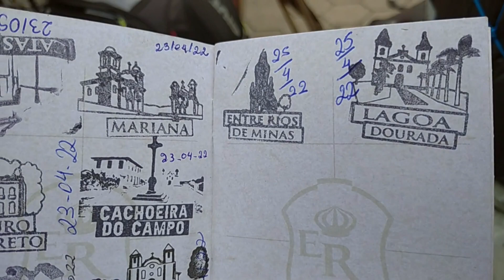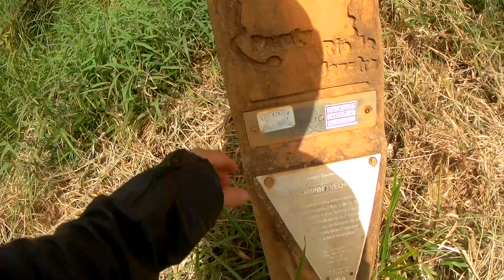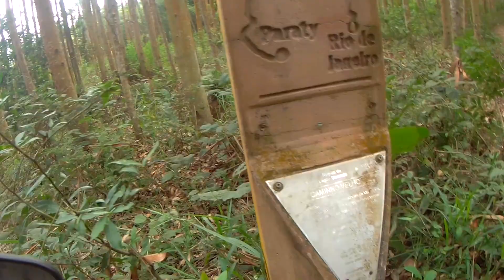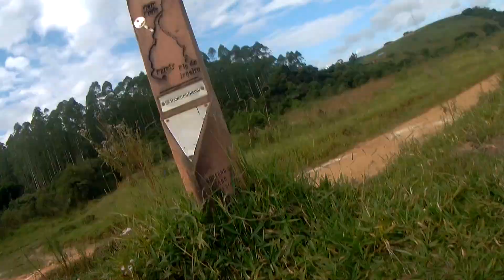LAGOA DOURADA MG. ESTRADA REAL DE FACTOR 125 DESTINO PARATY RJ. EP 161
EP  161.   ESTRADA REAL DE FACTOR 125.
             LAGOA DOURADA  MG.
     CAMINHO   VELHO ESTRADA  REAL
DESTINO  PARATY  RJ.

 INÍCIO  KM   DA MOTO   015 110   SAÍNDO DE  ARACRUZ  ES
 10º   DIA DE VIAGEM   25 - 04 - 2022 .   DOMINGO